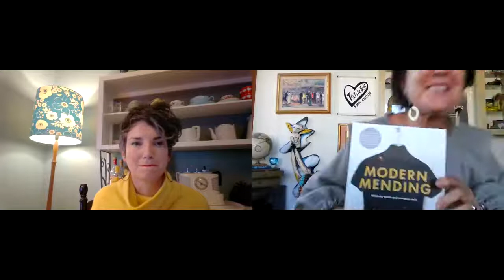ARISING from Disruption #12 Erin Lewis-Fitzgerald, Melbourne, Australia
This is a series of conversations about adaption, resourcefulness and self-sufficiency during the pandemic, as part of Jane Milburn's Virtual Churchill.

The timing could not have been better for Erin Lewis-Fitzgerald to publish her book Modern Mending and open on online shop for mending supplies as the coronavirus pandemic sent the population into lockdown, with time to mend.
As a Melbourne-based former journalist, editor and photo journalist who’s been teaching mending at workshops for six years, Erin had the skill set to produce this book she knew was needed to address modern-day mending for items such as jeans and t-shirts.
Mending has three magic factors happening at the moment:
• The rise of visible mending started on Instagram and pinterest about 10 years ago and Tom of Holland coined the hashtag visiblemending. Invisible mending is skilled work and hard for those who didn’t learn to sew at school so they are not going to take the time to get to that point. Visible mending has made it more contemporary and accessible.
• The second factor is the environment because people are starting to care more about sustainability when it comes to their clothing. They are realising they buy too many clothes and can start fixing up the holes and rips in things they have already got.
• The third thing is coronoavirus. Mending is a really good project to do when stuck at home and staring at your wardrobe – you are not going to go out shopping. This third factor is driven by the first two factors – now is the time to begin mending.